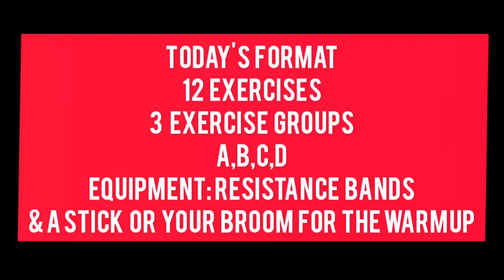Day 45 Of my "Quarantine Sessions" 45 minutes Complete Upper Body workout with resistance bands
Hi Loves!!
Hope you are still doing great!!
I was dying to add a bit of resistance to my workouts and I bought online these resistance bands that I love veery much so you will see me doing a lot of workouts with them as they are great to for building strength, lean muscle, flexibility etc so get yours asap!
If you don't have the locker for the door you can create one just be creative attaching something to the band and making a knot to secure it, make are the bands are giving you a good amount of resistance so you can feel the burn and enjoy it!

If you have any question you can write down I will reply asap

love

Mon